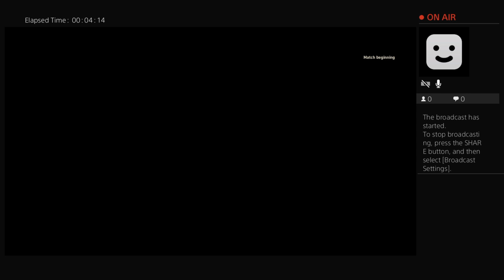Gaming with Chris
Lil Chris